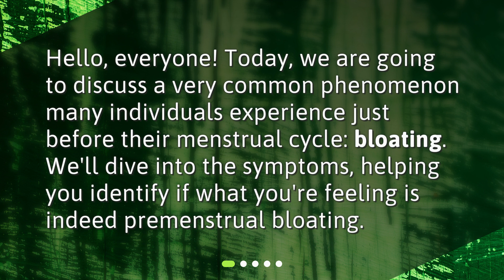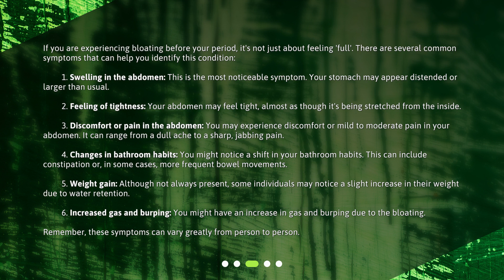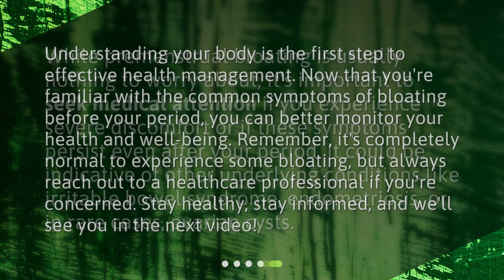What are the common symptoms of bloating before period?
Understanding Bloating Before Your Period: Common Symptoms • Discover the common symptoms of bloating before your period in this informative video. Learn about the sensation of increased pressure in the abdomen, tightness, discomfort or pain, changes in bathroom habits, weight gain, and increased gas and burping. Find out when it's time to seek medical attention. Don't let bloating disrupt your menstrual cycle!

00:00 • What are the common symptoms of bloating before period?
00:21 • What is Bloating?
00:42 • Common Symptoms of Bloating Before Your Period
01:56 • When to Seek Medical Attention?